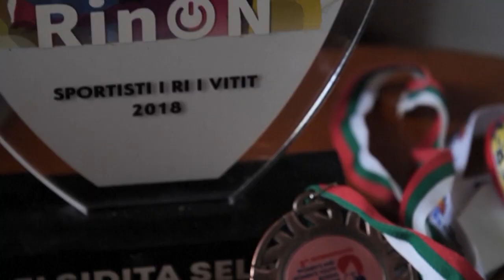Elsidita Selaj: mujer, albanesa y boxeadora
Selaj es la primera y única mujer boxeadora de competición de Albania. Se centra en estar en los Juegos Olímpicos de Tokio.